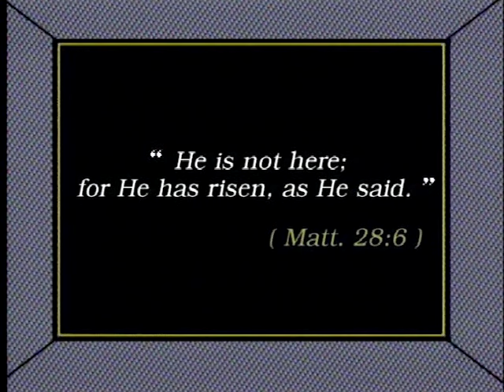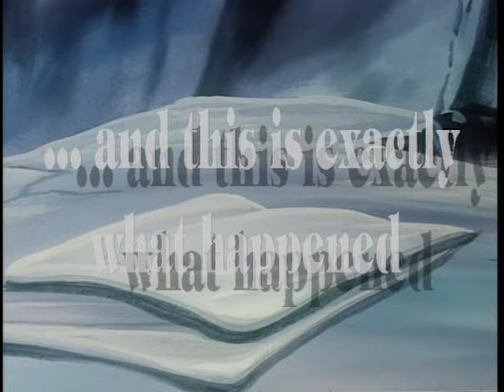JESUS: A Kingdom Without Frontiers | Episode 24 | The Resurrection of Christ | Cartoon | English